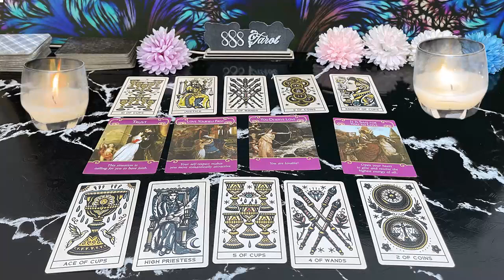VIRGO ❤️THEY WANT YOU SO BAD!!! Expect a MAJOR CHANGE WITH THIS PERSON ❤️‍🔥END OF JULY 😍🔥🤩🔥 T